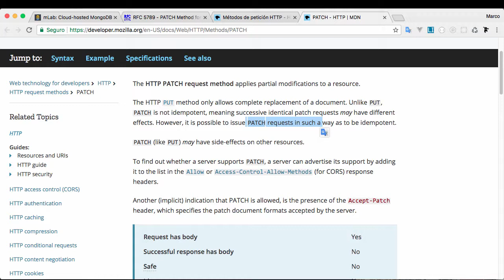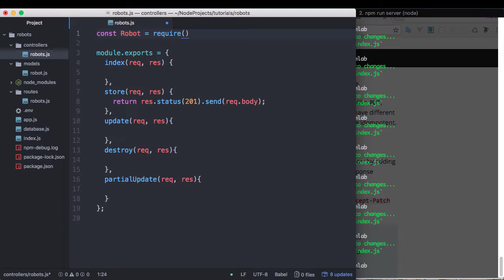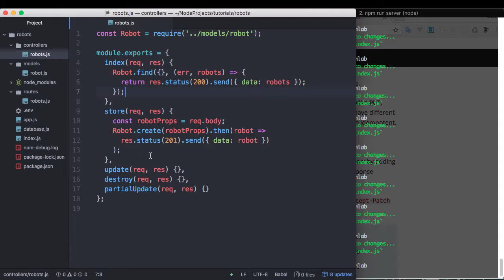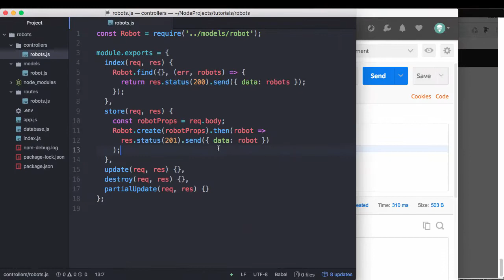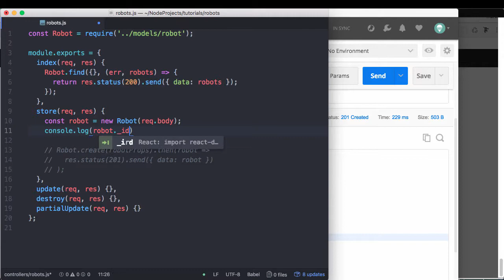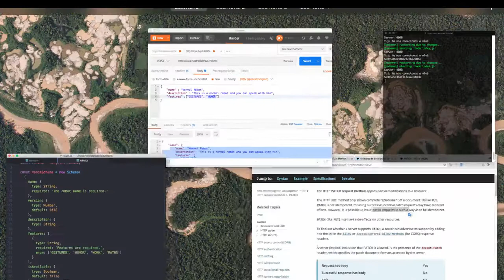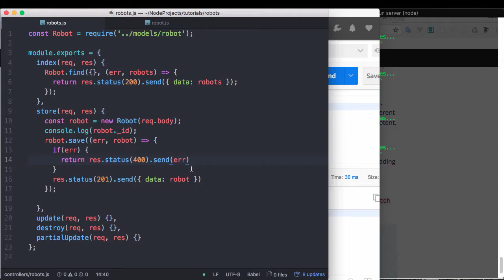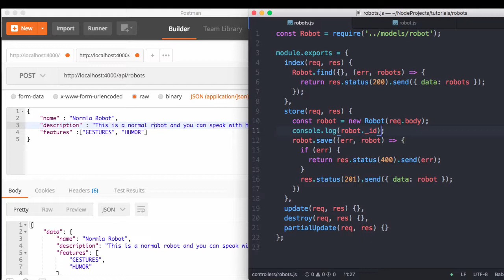11 - Servicios GET y POST RestFul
Implementaremos servicios GET y POST para nuestros robots.
Usaremos  Mongoose para listar y crear documentos en la BD, asi como diferencias para guardar.